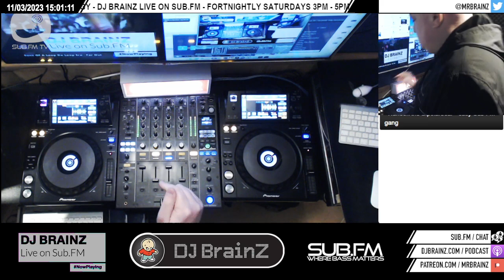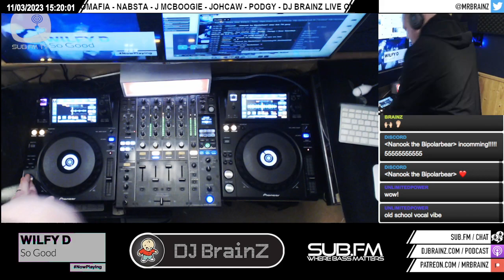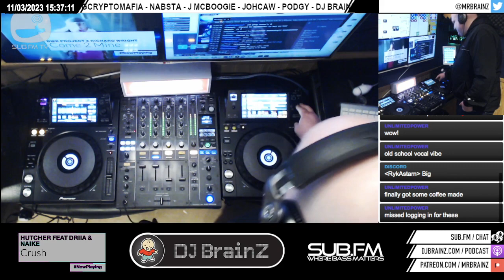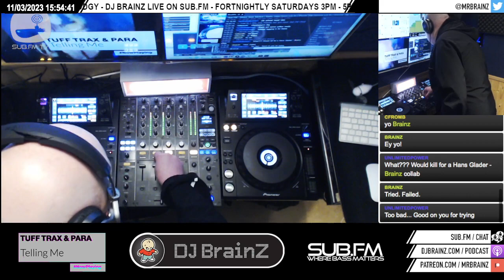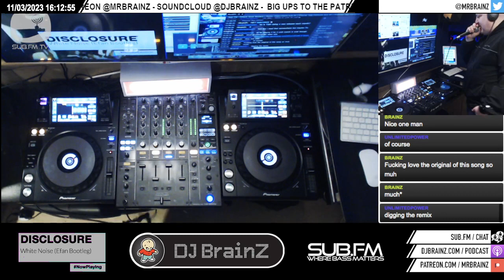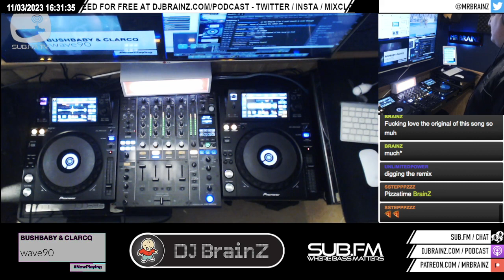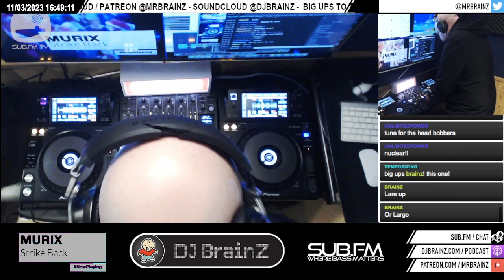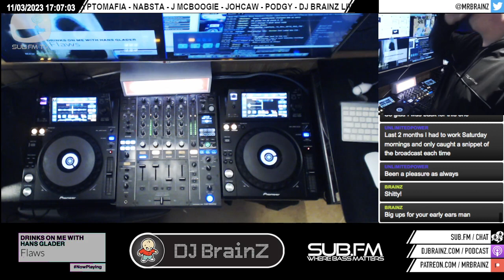Mr Brainz - 11 Mar 2023 - Sub FM